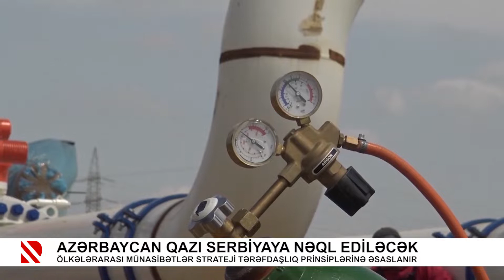Azərbaycan qazı Serbiyaya nəql ediləcək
Ölkələrarası münasibətlər strateji tərəfdaşlıq prinsiplərinə əsaslanır